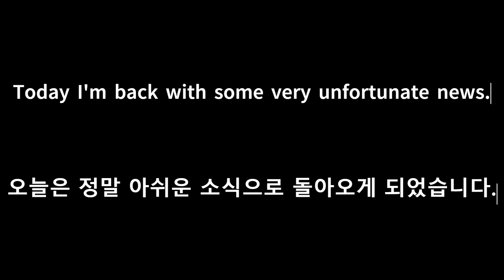See you..!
We've released the source code for Lemon ONE on GitHub, see the community post on my channel for more details.